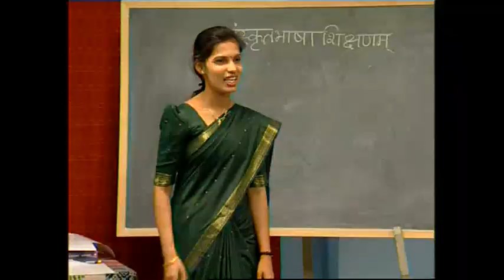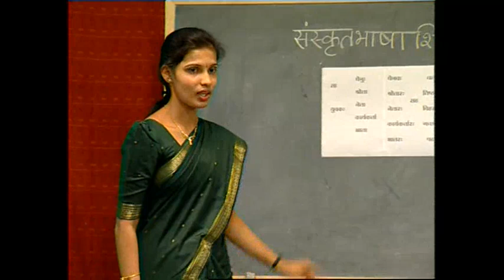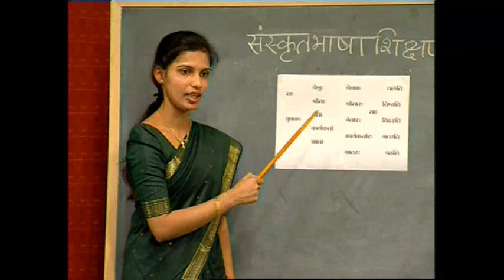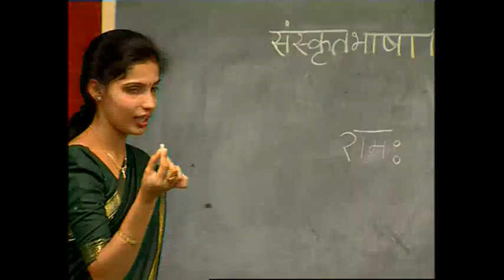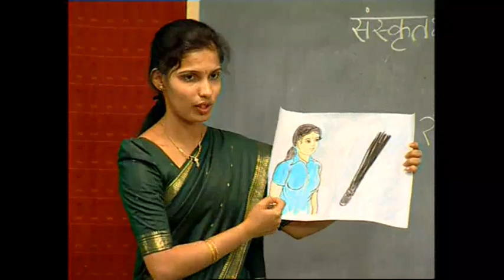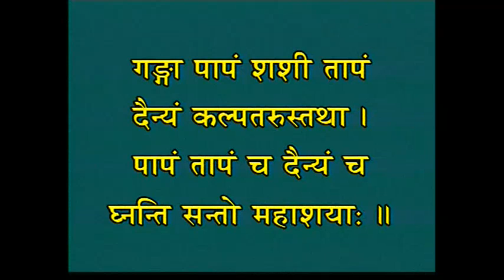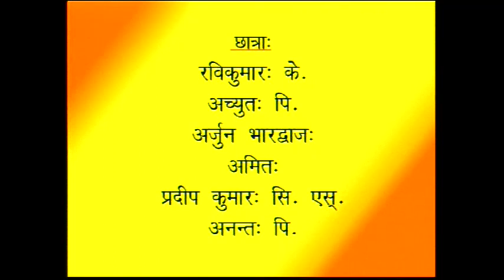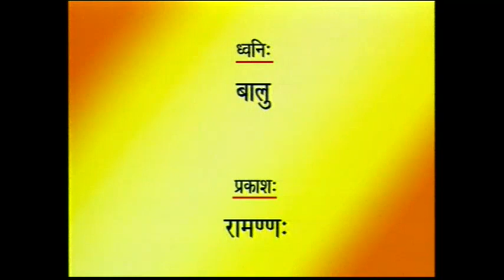Most Popular Sanskrit Conversation Lessons - 54/120